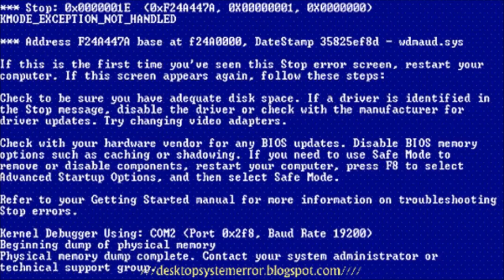QUEM É O MAIS PROVÁVEL? MEU MARIDO OU EU? | JOANNA MARIA, A CAPIXABA NA ISLÂNDIA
Oi, comadre!

Trouxe para vocês um vídeo com a famosa tag "Quem é mais provável?". Uma Tag linda que meu esposo achou e me desafiou para fazer com ele e que logo de cara eu aceitei fazer! Vem ver!

Se liga nas perguntas.
1- esquecer de desligar o fogão
2 - peidar em publico
3- rir em publico
4 - comprar coisa que não precisa
5- chorar com filmes tristes
6-  ser preso
7 - ser atropelado por onibus
8 - se tornar famoso
9 - fazer drama
10 - ficar irritado com coisas pequenas ou boba .
11 - sobreviver aos jogos vorazes .
12 - ganhar o bbb.
13 - gritar com objetos inanimados
14 -  chegar atrasado
15 - esquecer aniversarios
16 -  chorar em publico
17 -  casa por dinheiro
18 - esquecer algo importante
19 - rir no momento errado
20 - assumir o controle em uma situação
21 - cuidar do outro quando esta doente .